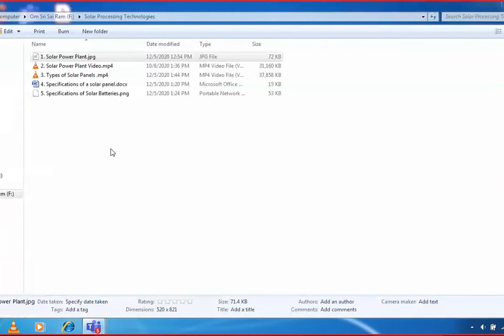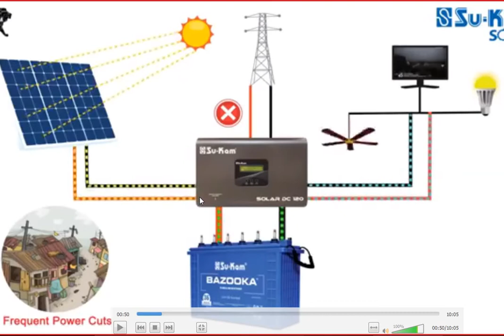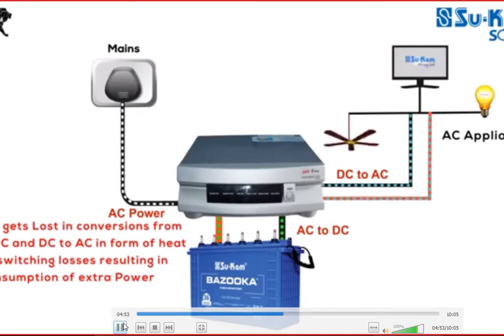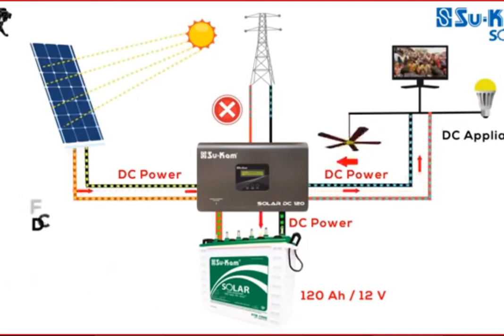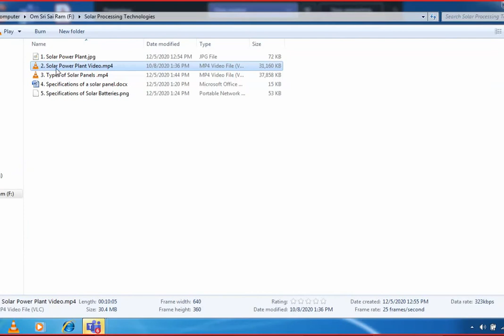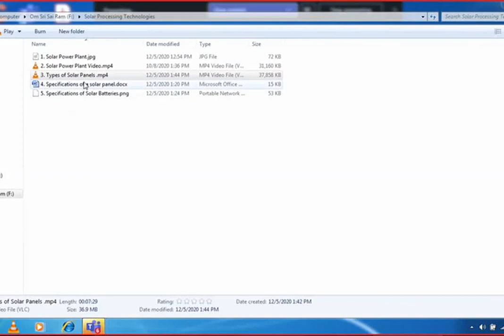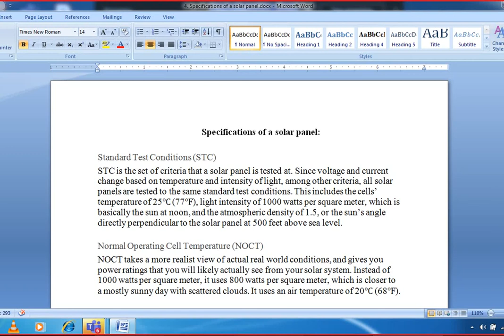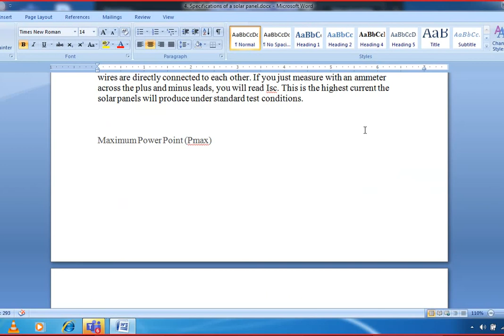Solar power plant